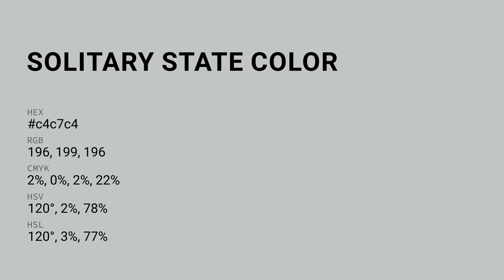Solitary State color c4c7c4 hex color - Green color - Warm color c4c7c4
What color is Solitary State ? c4c7c4 hex color - Green color - Warm color c4c7c4

Hex c4c7c4 Color Code is also known as Solitary State color.